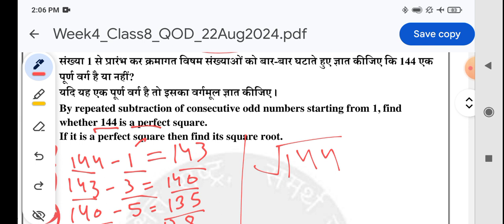22/08/24 WS QUESTION OF THE DAY CLASS 08 | 8th CLASS MISSION MATHEMATICS worksheet 22/08/24-QOD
22/08/24/22 MISSION MATHEMATICS CLASS 08TH | 08 CLASS MISSION MATHS QUESTION OF THE DAY 22 Aug 2024
22/08/24/22 MISSION MATHEMATICS CLASS 08TH | 08 CLASS MISSION MATHS QUESTION OF THE DAY 22 Aug 2024
22/08/24/22 MISSION MATHEMATICS CLASS 08TH | 08 CLASS MISSION MATHS QUESTION OF THE DAY 22 Aug 2024